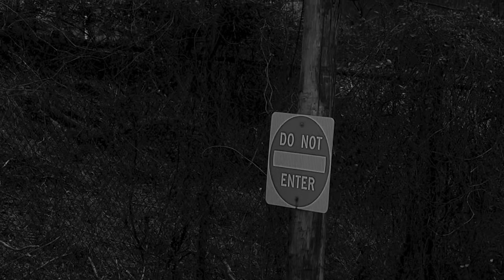Chamber of Reflection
A short film directed by Sasha Hainan.